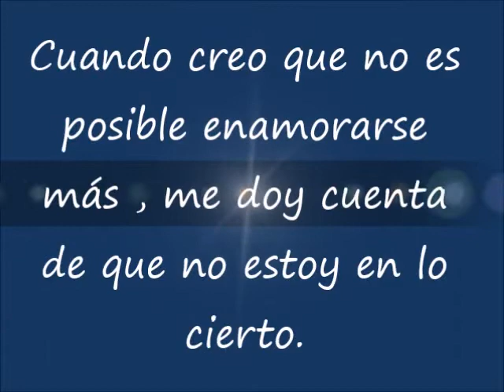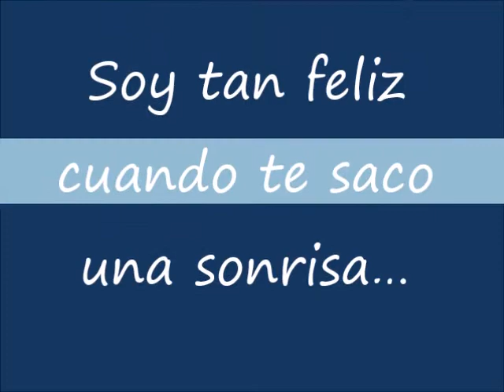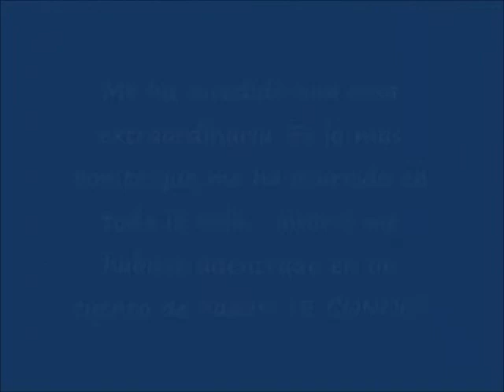BUENOS DÍAS MARK TACHER 2 noviembre 2017